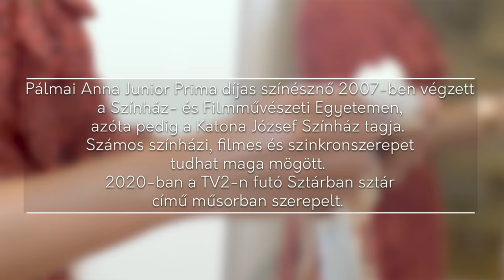Pálmai Anna Ruhastoryja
Pálmai Anna színésznőt is utólérte a klímaszorongás. Így aztán konkrét lépéseket tesz: például szemetet szed a görögországi nyaraláson, és zöldíti a Katona József Színházat is. Téli és nyári ruhatárról, színpadról szerzett kulcsdarabokról, Borbély Alexandra divattanácsairól, “Jennifer Lopez-formákról” és persze szerepekről mesél. Nemsokára például gonosz mostohaként láthatjuk a filmvásznon csodaszép kosztümökben. Nos a gardróbszekrény mellett egy nagyon szimpatikus, őszinte és harcos természetű fiatal lányt ismerhettek meg, akit érdekel a bolygónk sorsa.
További ruhastoryk az Instagramon: @korn.anita

riporter: Korn Anita
operatőr: Bor Péter
szerkesztő-vágó: Varga Vanda, Zádori László